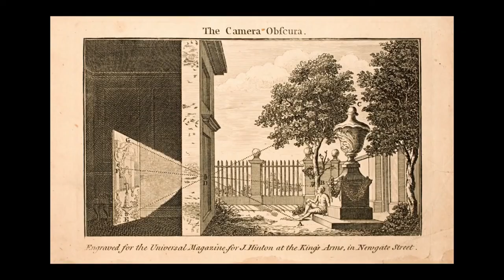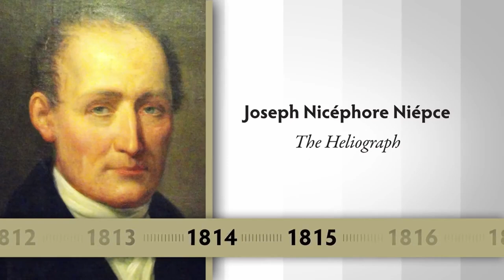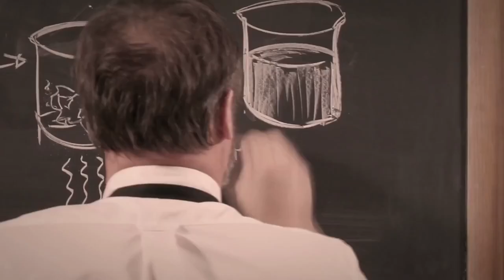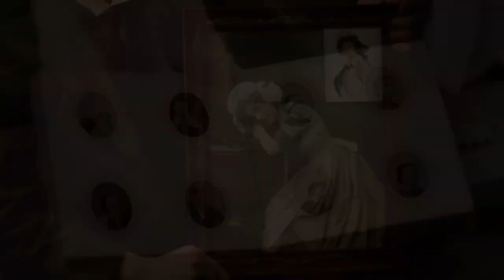Lights and Shadows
Photography: A journey in time
A Sharpshooters’s presentation on World Photography Day , 2022
Mentor:
Saswata Bhattacharya
Associate Professor, Departmental of English